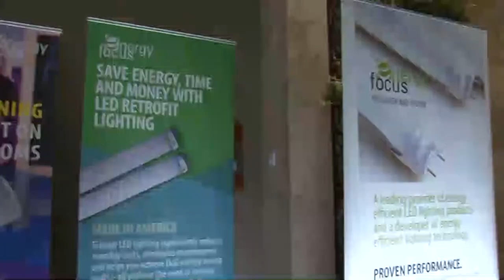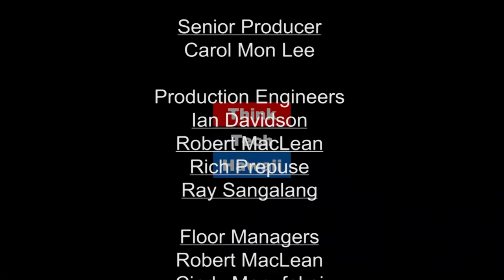VERGE Hawaii: Energy, Environment, Community (Asia Pacific Business Strategies)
A major international conference on Green Technologies comes to Honolulu.  Elaine Hsieh directs a powerful three-day series of events in Honolulu: June 12-14 — Hilton Hawaiian Village, Honolulu
It’s the 10-year anniversary of the inception of the Hawaii Clean Energy Initiative, which was instrumental in the state’s ambitious mandate of 100% renewable energy in the electricity sector by 2045. More recently, the State’s islands committed to reach 100% renewable fuel sources for public and private ground transportation by 2045 – another ambitious first-of-its-kind target. What lessons have the State’s decision-makers, influencers and communities learned since committing to these pivotal goals? Which technologies, policies and partnerships will enable it to achieve this? How can others from around the world learn from and help accelerate Hawaii’s groundbreaking clean energy transition?

Major subject areas include distributed energy, grid-scale power, market transformation, transportation, resilience and security, sustainable tourism.

The host for this episode is Michael North.  The guest for this episode is Elaine Hsieh.